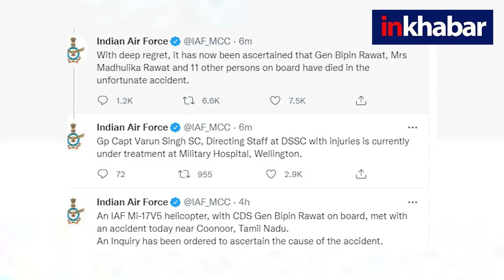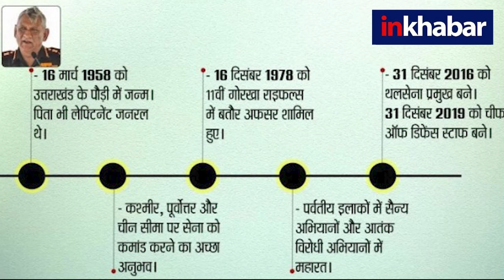First CDS and counter-insurgency warfare hero Bipin Rawat,जवाबी कार्रवाई के मास्टर जनरल विपिन रावत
तमिलनाडु के कुन्नूर में आज सेना के हेलिकॉप्टर MI-17 क्रैश हादसे में चीफ ऑफ डिफेंस स्टाफ Bipin Rawat और उनकी पत्नी समेत 13 का निधन हो गया. उनके नाम ढेरो रिकार्ड है लेकिन जिसमें उन्हें सबसे अधिक विशेषज्ञता हासिल थी वो था काउंटर-इंसर्जेंसी. उनके नेतृत्व में किस ऑपरेशन को कैसे दिया गया अंजाम जानिए विस्तार से.